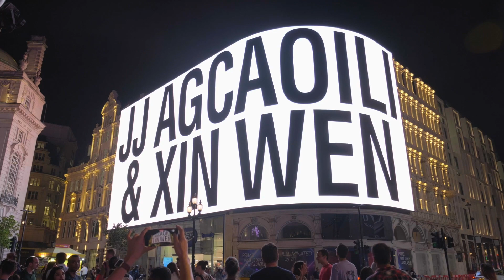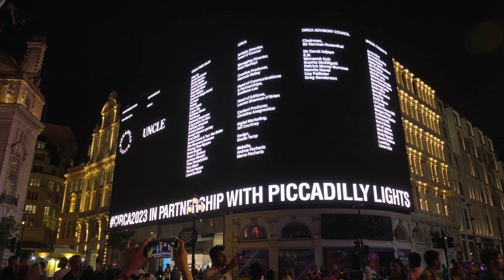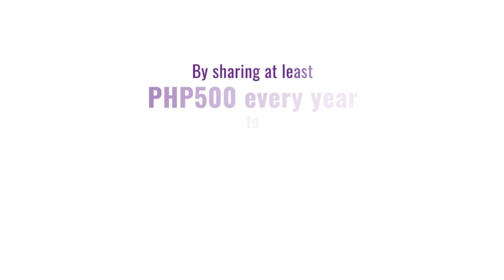Finding Hope and Connection with People Through Arts and Technology (Part 2)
“I think you spend a lot of time running away from something to realize na baka you incorporate it to a more whole version of yourself."

Today's episode is the continuation of Father Tito Caluag's conversation with JJ Agcaoili, a designer, director, and artist working from London. JJ shared more about his experience and learnings while working on a variety of projects that blend of digital media and physical space, bringing in hope and inspiration for others to also find their place in the world of arts, together with discovering and nurturing their true passions. JJ's story provides a reality check and look on how things truly work while you reach for your hopes and dreams.